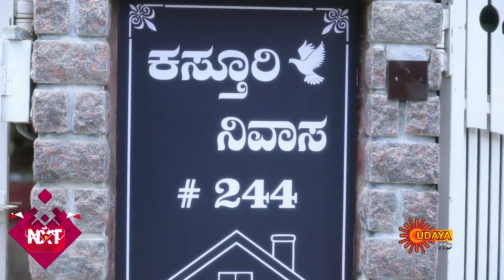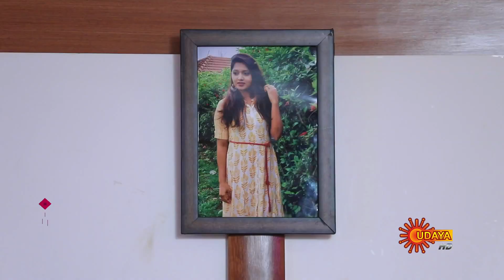Kasturi Nivasa - Best Scene | 16 Oct 20 | Udaya TV Serial | Kannada Serial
Watch the Best Scene of the Popular Kannada Serial Kasturi Nivasa that airs on Udaya TV.